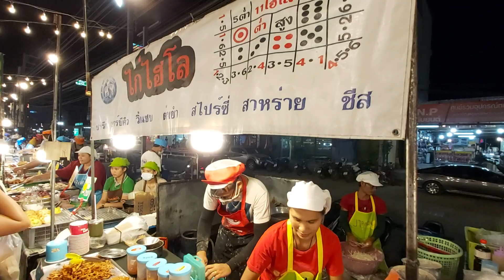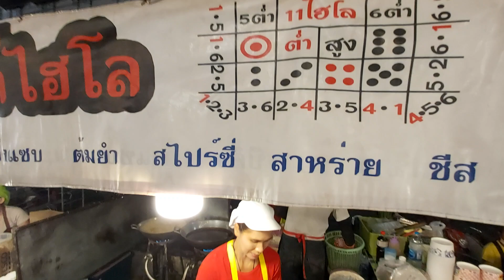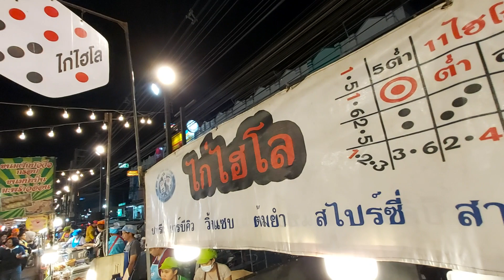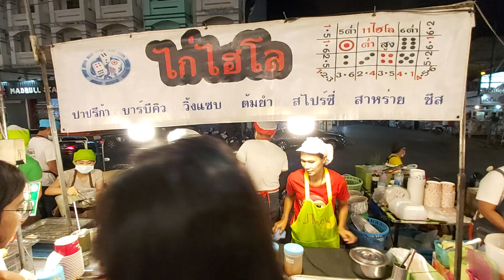71 ไก่ไฮโล โอ้โฮแซ่บจัง ตลาดเซฟวัน | Thai Street Food